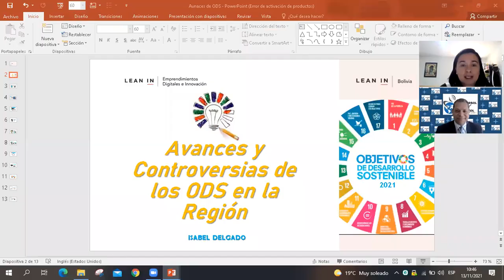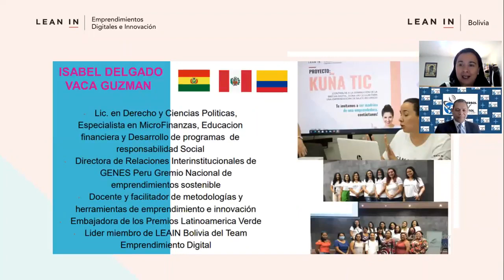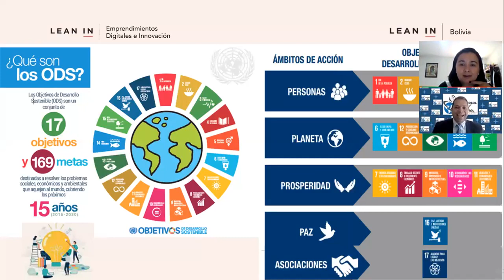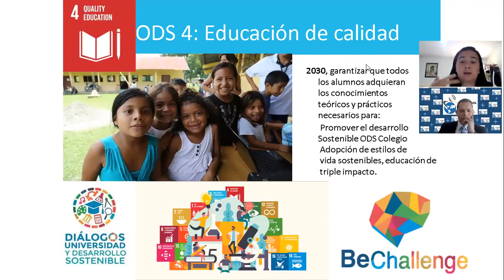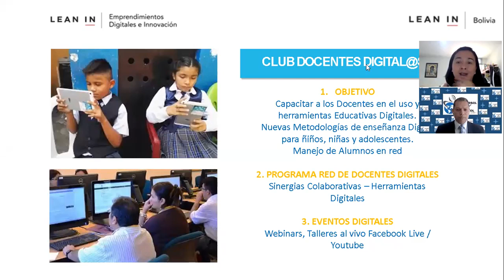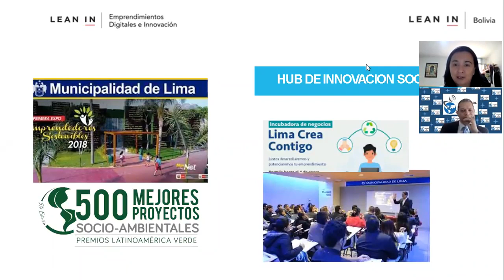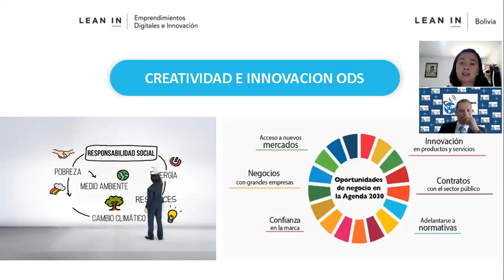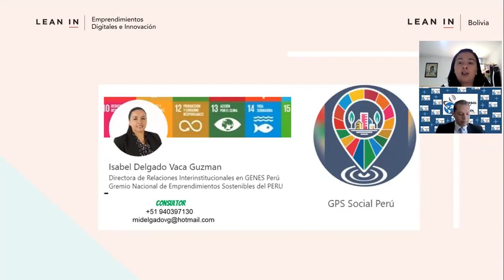Universal TV Digital presentaTema: AVANCES Y CONTROVERSIAS DE LOS ODS Invitada Dra. ISABEL DELGADO V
📡Universal TV Digital🎙️ Presenta...
Hablemos de DESARROLLO SOSTENIBLE
Tema:
AVANCES Y CONTROVERSIAS DE LOS ODS EN LOS PAÍSES DE LA REGIÓN
4 PM - Perú
Con la conducción del…
Lic. JORGE CAYCHO CELLE
Invitada Especial
Dra. ISABEL DELGADO VACA GUZMAN
Ver menos